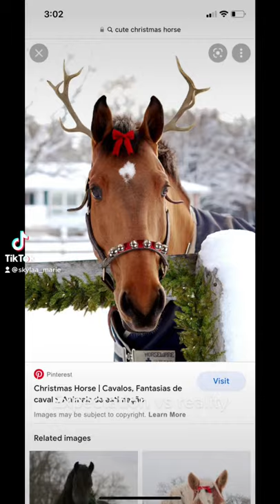Christmas on the farm photo shoot ￼